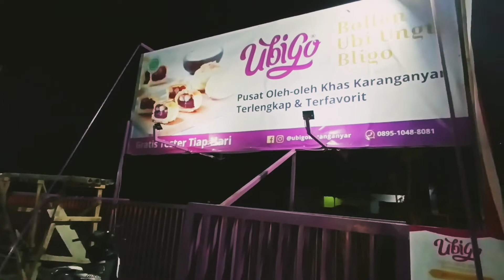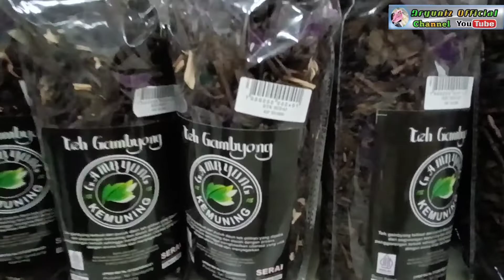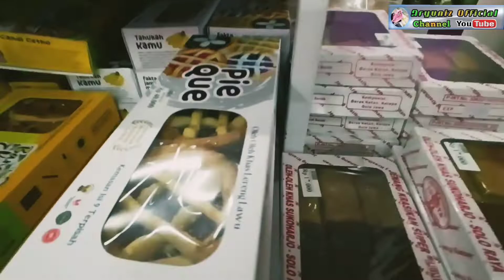NGINTIP UBIGO OLEH-OLEH KHAS KARANGANYAR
UBIGO dibuat dengan ubi ungu hasil panen yang sekaligus menjadi hasil bumi unggulanKaranganyar, berpadu dengan krenyes seger buah bligo merupakan oleh- oleh khas karanganyar.